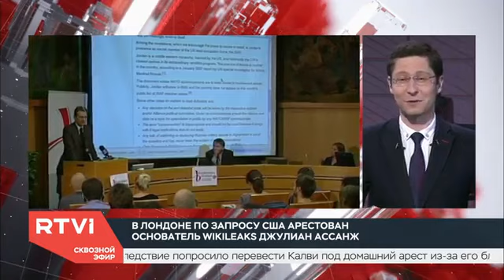СКОТЛАНД ЯРД ЗА РУКИ И ЗА НОГИ ВЫНЕС ДЖУЛИАНА АССАНЖА ИЗ ПОСОЛЬСТВА ЭКВАДОРА ПО ЗАПРОСУ США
СОТРУДНИКИ СКОТЛАНД ЯРДА ЗА РУКИ И ЗА НОГИ ВЫНЕСЛИ ДЖУЛИАНА АССАНЖА ИЗ ПОСОЛЬСТВА ЭКВАДОРА В ЛОНДОНЕ ПО ЗАПРОСУ США.
ЮТЬЮБ-КАНАЛ "АЛЕКСАНДР НОД ДС-ТВ" В СОЦ. СЕТЯХ
РУСЬ ИЗНАЧАЛЬНАЯ. ИСТОРИЯ, КУЛЬТУРА, НАУКА, РЕЛИГИЯ, ВЕРА, ВЕДЫ, БОГИ РУСИ

ЮТЬЮБ-КАНАЛ "АЛЕКСАНДР ВЕЛИКИЙ-ТВ" В СОЦ. СЕТЯХ

ЭМИГРАНТ. ЭМИГРАЦИЯ В РОССИЮ И ИЗ РОССИИ В РАЗНЫЕ СТРАНЫ МИРА

см. ГМО-вакцинация против прав и свобод человека и что такое ГМО-вакцины-убийцы AstraZeneca, Pfizer, Moderna, путлерская Спутник V, и другие т. н. вакцины от не существующего вируса «Гам-Ковид-Вак» (торговая марка "Спутник V"), «Гам-КОВИД-Вак-Лио», «ЭпиВакКорона», «Ковивак». , или

наш ответ нелюдям - открывать в каждом городе и в каждой стране мира 12 постоянно-действующих фронтов против ковид-фашистов, развязавшим 3-ю мировую войну против человечества - см. ВСЕМИРНОЕ АНТИФАШИСТСКОЕ СОПРОТИВЛЕНИЕ против ковид-фашистов. часть-2 (как бороться против ковид-фашистов. инструкции для объединения и борьбы - 12 серебряных пуль (фронтов) в сердце ковид-фашизма ). всё в рамках законов и конституции.

друзья, не будьте лохами и требуйте немедленного ареста ковид-фашистов в ваших городах и странах. а в россии все требуем немедленного ареста ковид-фашистов путлера, собянина, мишустина, медведева, жириновского, гинцбурга...